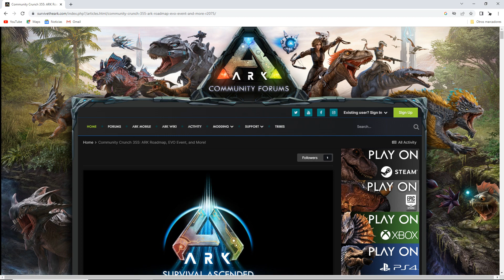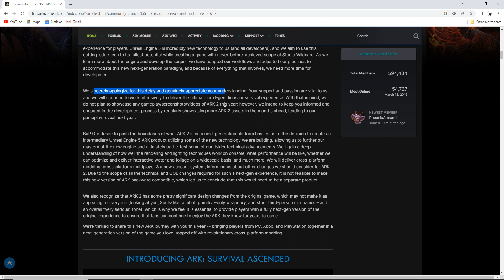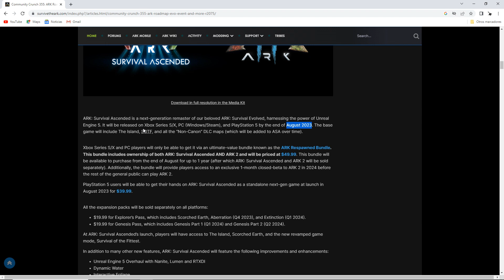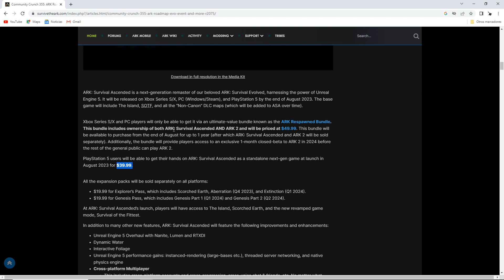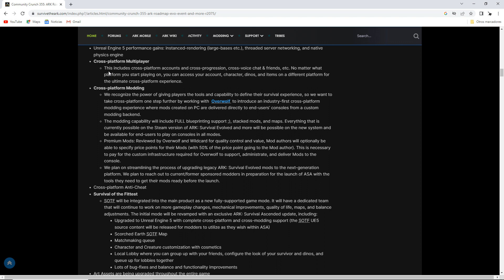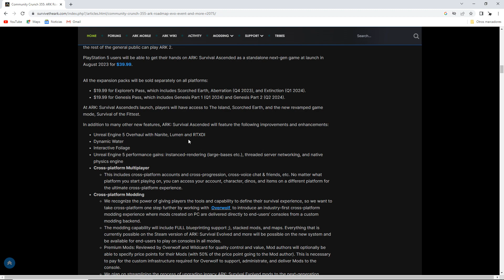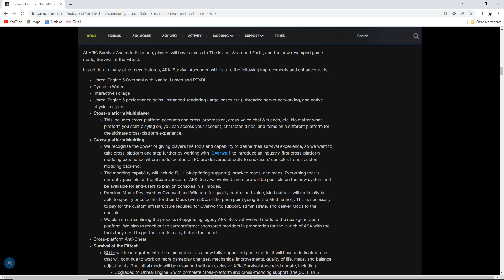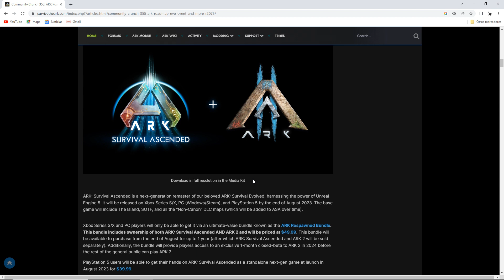El nuevo ARK: Ark survival Ascended, ARK II atrasado. Adiós servidores oficiales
En este video te muetro el nuevo ark: ark survival ascended, se atrasa ARK II y cerraran los servidores oficiales de ark.

También activa las notificaciones para que no te pierdas ningún nuevo video.

Por tu apoyo al canal, ¡GRACIAS!